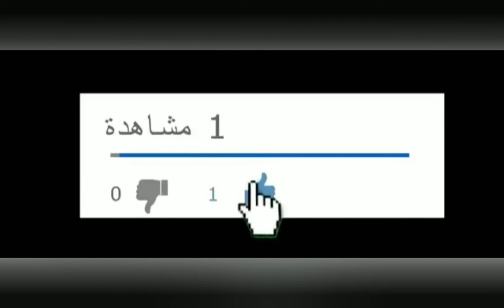عاجل وفاة عبد الرحمان اليوسفي الوزير الأول السابق